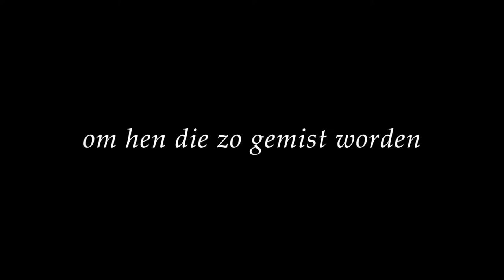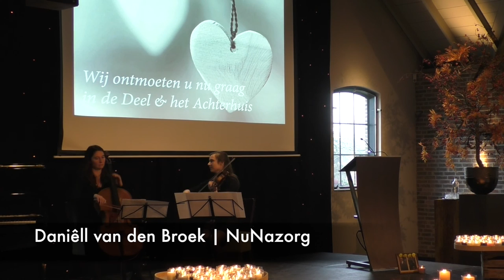Agterberg In Memoriam 2016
Op 29 januari 2017 organiseerden wij 'Agterberg In Memoriam', een indrukwekkende Herinneringsbijeenkomst voor alle nabestaanden van de overledenen van wie wij in 2016 de uitvaart verzorgden.